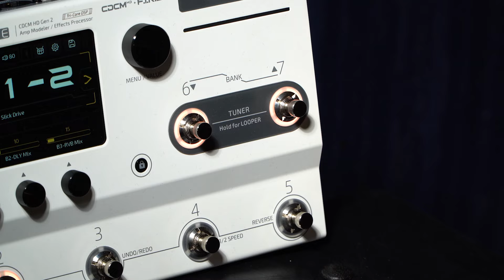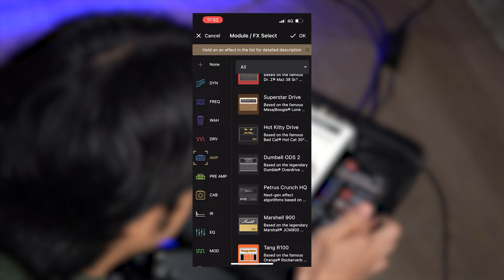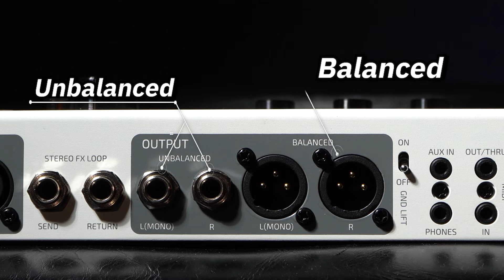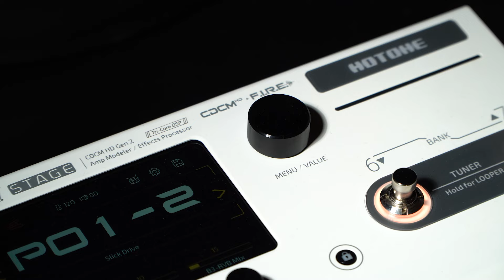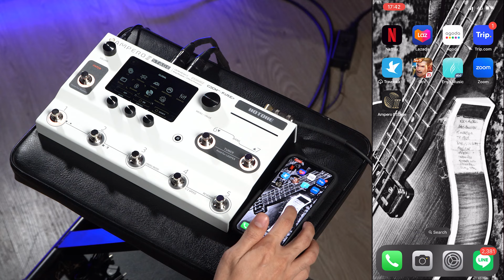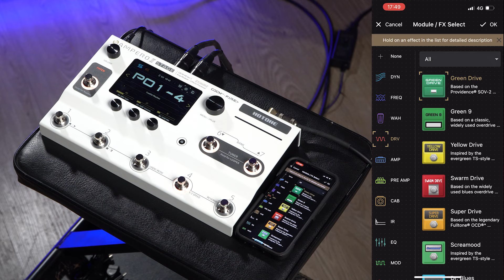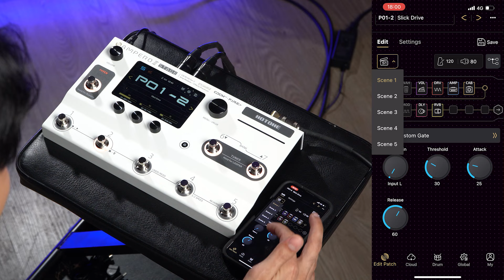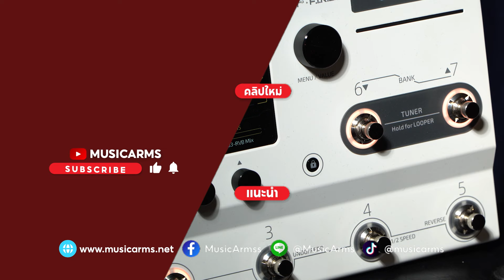รีวิว Hotone Ampero II Stage มัลติเอฟเฟคพลังเสียงคุณภาพ ไม่สะดุดในทุกโชว์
Ampero II Stage คืออุปกรณ์รุ่นล่าสุดในซีรี่ส์ Ampero ที่ออกแบบมาเพื่อปฏิวัติการแสดงสดของคุณ ฟังก์ชันจะจัดเต็มขนาดไหน ไปรับชมกันได้เลย

สินค้าที่ใช้ในคลิป
มัลติเอฟเฟค Hotone Ampero II Stage

00:00 Highlight
00:21 ทำความรู้จักกับ Hotone Ampero II Stage
02:07 การเชื่อมต่อไร้สาย
02:25 สเปคของเสียง
03:58 สายโคฟเวอร์ไม่ควรพลาด
04:51 ช่องเชื่อมต่อ
08:26 ทดลองเสียงกับเพลง
12:51 ความรู้สึกหลังใช้งาน
16:23 สอนการใช้งาน
18:13 เสียงกระตุกไหม เวลาเปลี่ยนเอฟเฟค
28:12 สรุป/ฝากช่องทาง